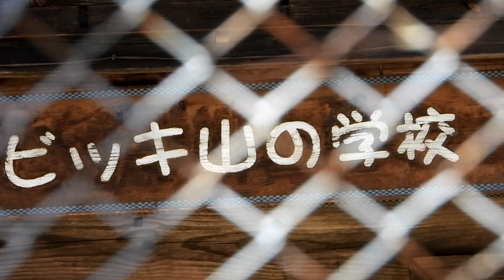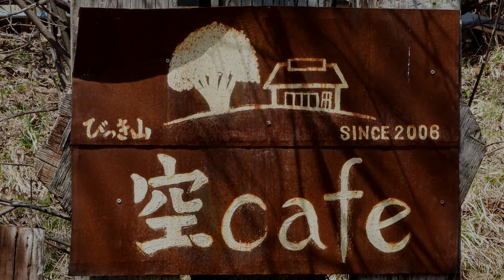2021年4月1日ビッキ沼でアカゲラに出会う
ビッキ沼のザゼンソウはもう見られない。
2年前までは小さいながら咲いていたのに・・
イノシシ君の被害にあってしまった。